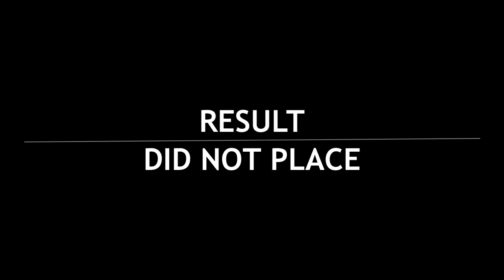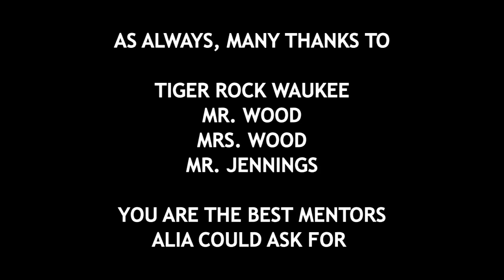Tiger Rock Districts 39 - 2021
Alia Dohman competing in Tiger Rock Districts Season 39 in Lenexa, KS on October 29-30, 2021.